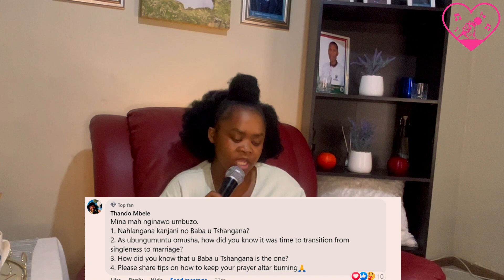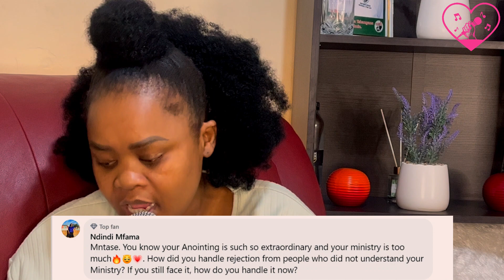Questions and Answers Session E1 Part 1